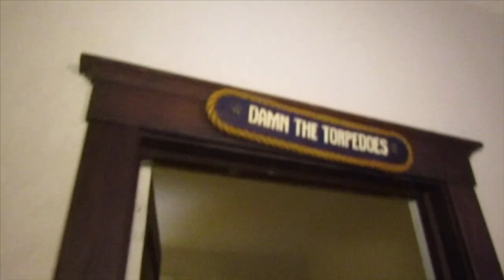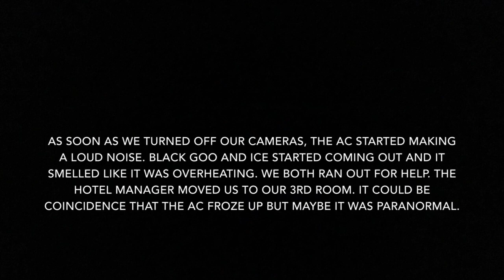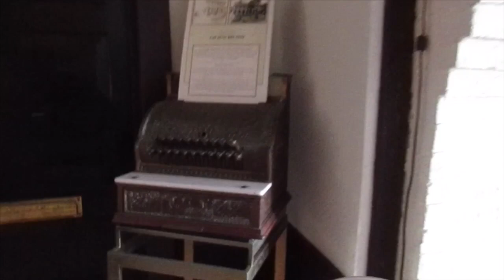The Haunted Hotel - Part 2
The final conclusion of what happens at the Haunted Hotel.